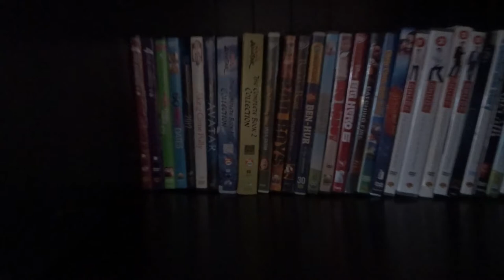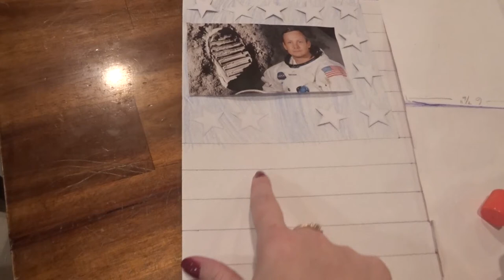VLOG: Trying OPI Top Coat - Rearranging Furniture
I am so excited that we actually had the time to go through the home school cupboard and get everything organized!  Since that project was tackled, it was time to do some furniture rearranging, and I love what it looks like now!  I cannot believe how quickly my week has flown by!

-This is footage from February 10, 2017 through February 16, 2017

Music used in (order of appearance):

♪ Canon in the Key if Hip-Hop (Sting) by Young Mozart
♪ Gluttony Battle by Celldweller
♪ Sloth Battle by Celldweller
♪ Out On A Limb (Inst.) by Joel Evans & Friends
♪ Always Love You (Inst.) by Tyrone Wells
♪ Canon in the Key if Hip-Hop (30 second edit) by Young Mozart